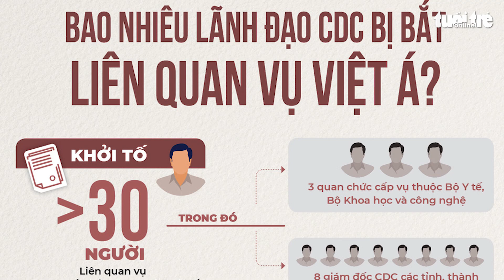Gần 5 tháng qua, bao nhiêu lãnh đạo CDC bị bắt liên quan vụ Việt Á?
Nhiều lãnh đạo CDC các tỉnh, thành bị bắt do nhận 'hoa hồng' kit xét nghiệm Việt Á nhưng trước khi bị bắt họ đều tuyên bố 'không nhận một đồng nào'...